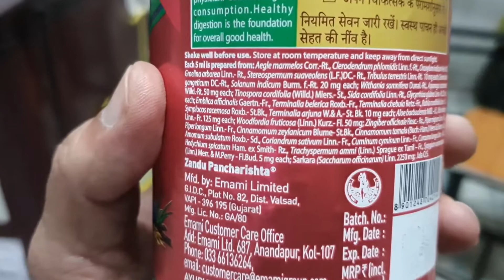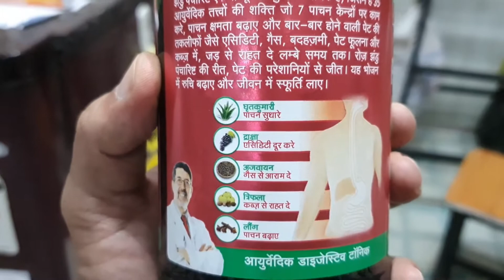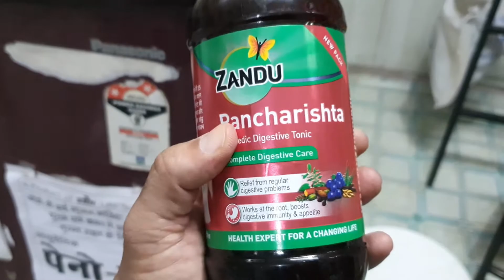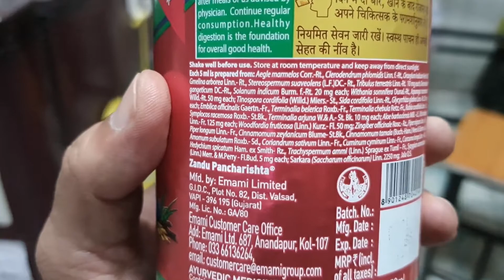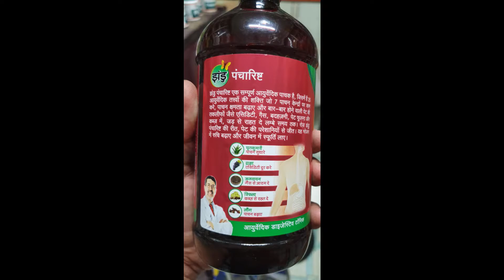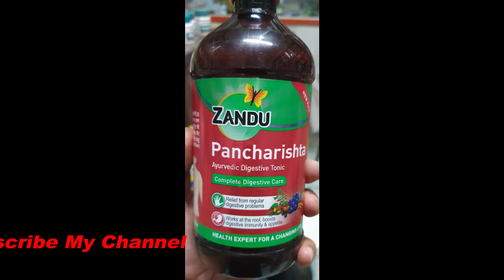Zandu Pancharishta Benefits,Dosage,Side Effects | झंडु पंचारिष्ट के फायदे - नुकशान..🔥🔥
Complete digestive care. Relief from regular digestive problems. Works at roots to boost digestive immunity. Boosts appetite.